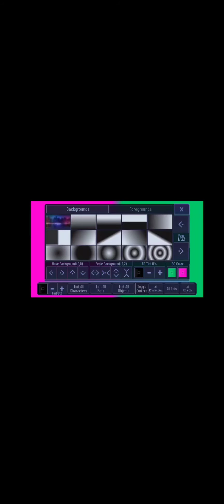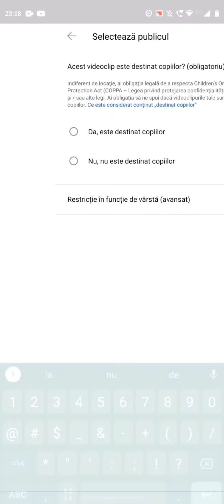This is what that video was for:,)